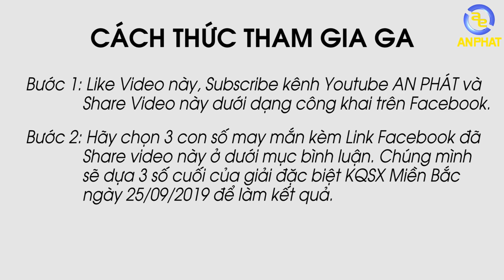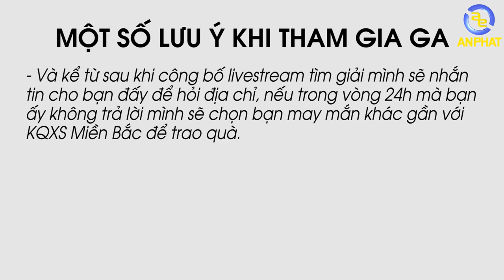Give Away bàn phím cơ cực ngon - Cooler Master MasterKeys Pro M | An Phat PC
Hi anh em. Như đã hứa với anh em mình lại tiếp tục mang tới cho anh em một mẫu bàn phím cơ đến từ Cooler Master với có tên là Cooler Master MasterKeys Pro M.

Để anh em khỏi chờ lâu mình sẽ phổ biến cách thức tham gia GA cho anh em:

- Bước 2: Hãy chọn 3 con số may mắn kèm Link Facebook đã Share Video này ở dưới mục bình luận. Chúng mình sẽ dựa vào 3 số cuối của giải đặc biệt KQSX Miền Bắc ngày 25/09/2019 để làm kết quả.

- Bước 3: Hãy chờ đợi 1 Video Livestream của mình để tìm ra người trúng giải.

Một số lưu ý cho anh em khi tham gia chương trình Give Away lần này:

- Khi chia sẻ Video anh em phải để ở chế độ công khai trên Facebook. Mỗi người chỉ được chọn 1 số 1 lần và không được chỉnh sửa.
- Chỉ tính COMMENT trên Youtube ngay bên dưới Video này.
- Hạn COMMENT sẽ là 16h chiều ngày 25/09/2019. Sau thời gian đó mọi COMMENT sẽ là không hợp lệ.
- Nếu như không có bạn nào trúng với 3 số cuối giải đặc biệt của XSMB thì mình sẽ lấy kết quả gần nhất và ưu tiên bạn COMMENT sớm hơn.
- Và kể từ sau khi công bố Livestream tìm giải mình sẽ nhắn tin cho bạn trúng thưởng để hỏi địa chỉ, nếu trong vòng 24h mà bạn ấy không trả lời mình sẽ chọn bạn may mắn khác gần với 3 số cuối của KQXS Miền Bắc để trao quà.
- Và khi gửi quà mà bạn trúng không nhận thì sẽ được tính như từ chối phần quà Give Away.

Chúc anh em may mắn!

SIÊU THỊ MÁY TÍNH AN PHÁT